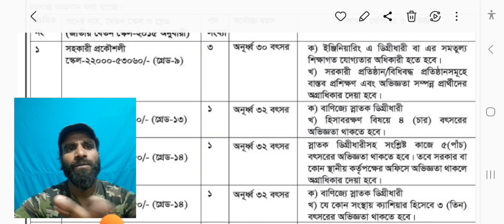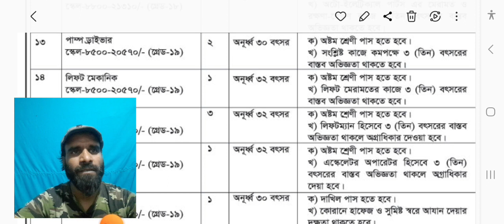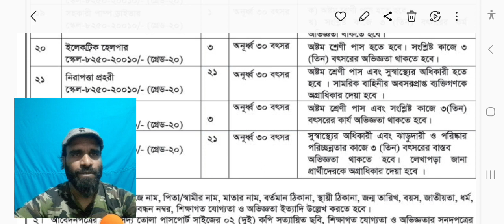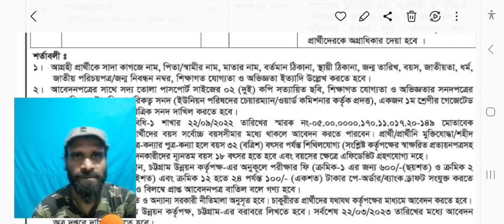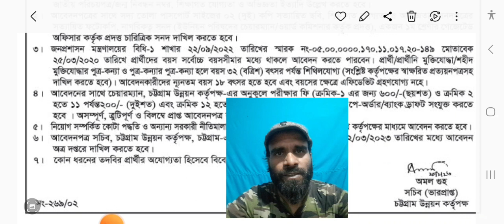CDA Job Circular 2023 ।। 🔥JSC/SSC/HSC পাশে চট্টগ্রাম উন্নয়ন কর্তৃপক্ষ নিয়োগ 2023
JSC/SSC/HSC পাশে চট্টগ্রাম উন্নয়ন কর্তৃপক্ষ নিয়োগ 2023 | CDA Job Circular 2023